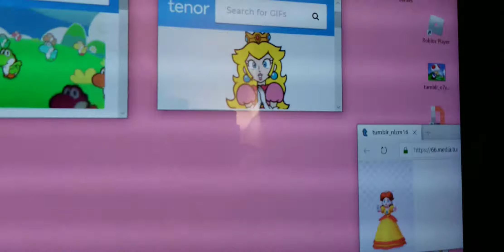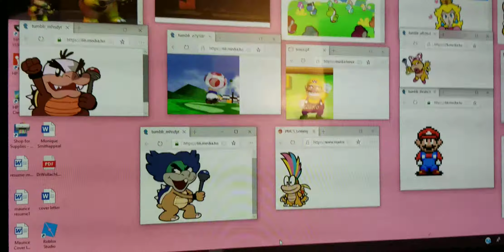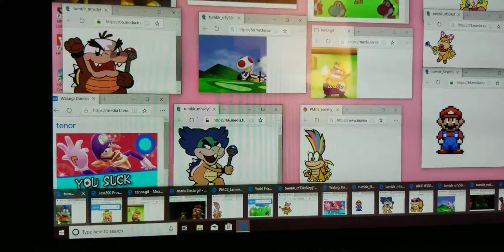November 18, 2019